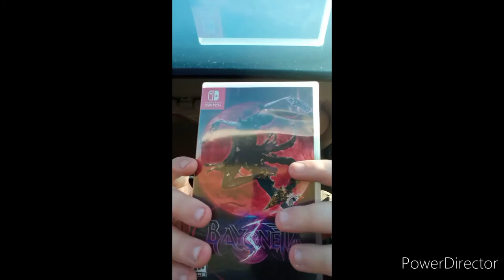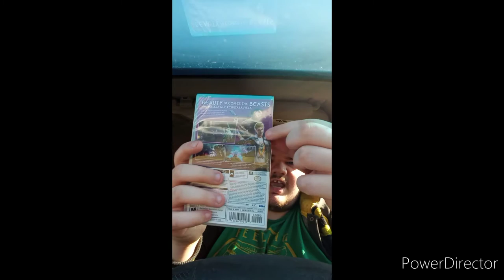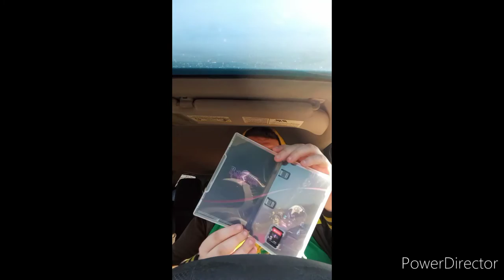Best of November Unboxings Compilation Part 4